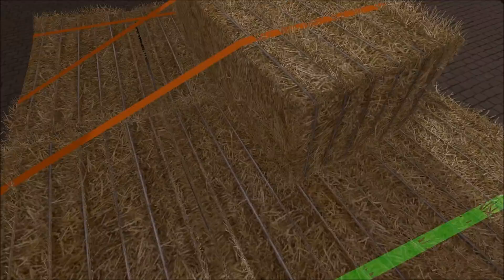Let's Play LS17: Lossberg mit Story #105 | Ballen-Fail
Links:
MR Mod: